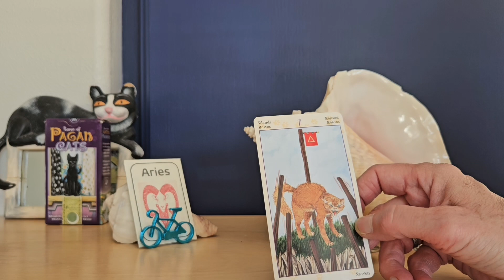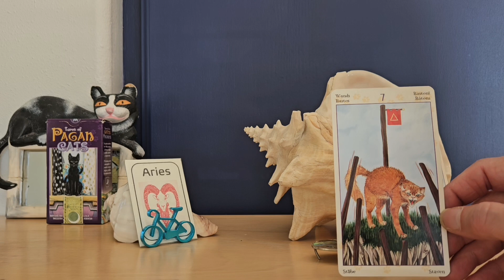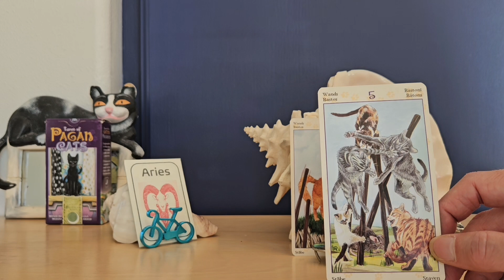Aries Weekly March 11, 2024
Two card weekly tarot reading  by Tara for the week of March 11, 2024. Reading for the Zodiac Sign of Aries. Time is flexible, so watch video when it fines you. Also you don't have to be an Aries to appreciate this video.

Reading from
Tarot of Pagan Cats
Illustrations by
Lola Airaghi
Book by
Magdelina Messina